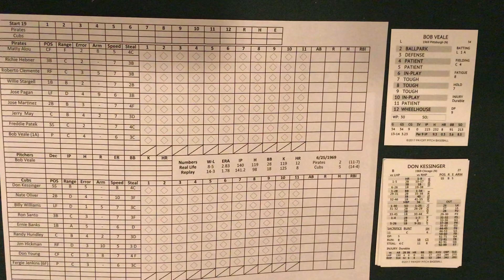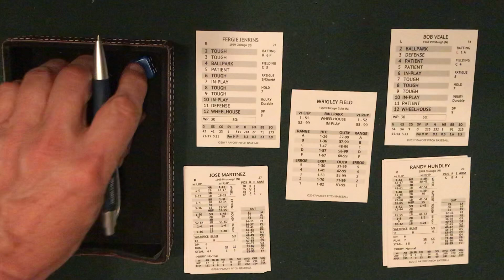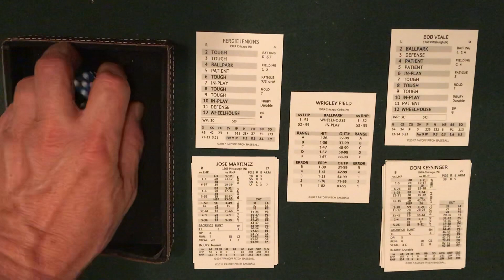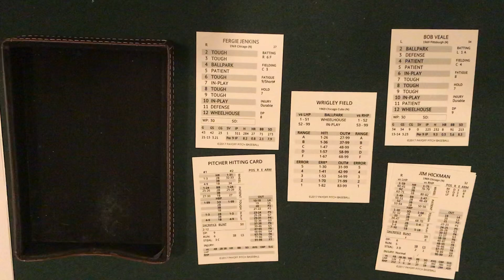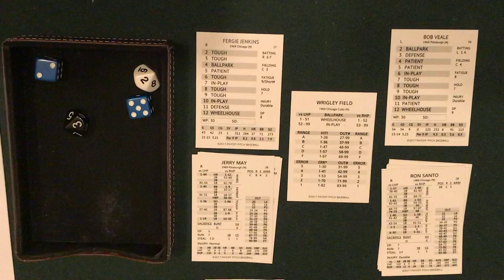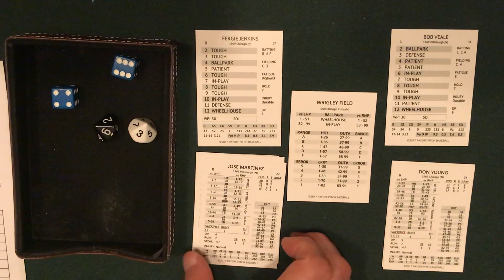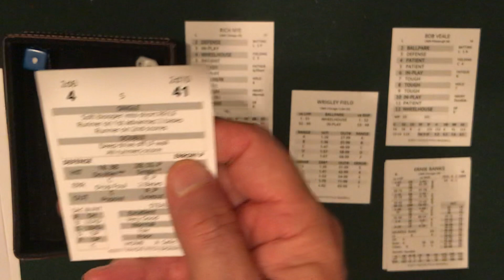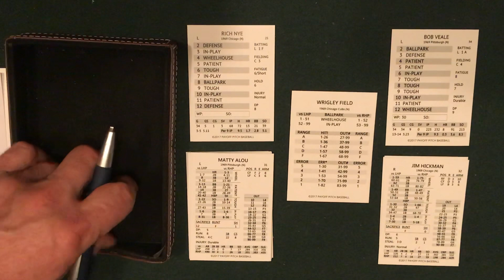1969 Payoff Pitch Fergie Jenkins Replay - Start 19 Pirates at Cubs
The Pittsburgh lumber company invades Wrigley as Fergie looks for win 15 on the season.  Plus we talk about Bugs Raymond and have another 7th inning stretch fin fact.